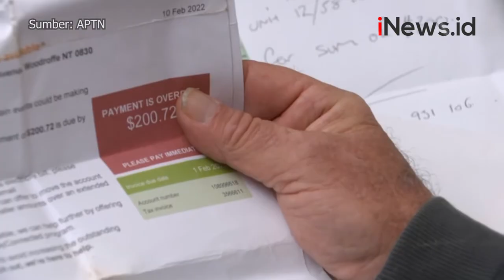Biaya Hidup di Australia Melonjak, Warga Terjerat Utang